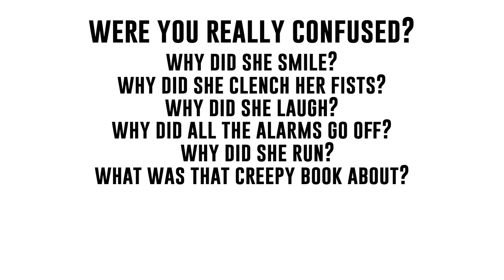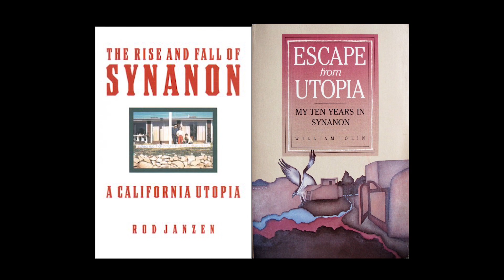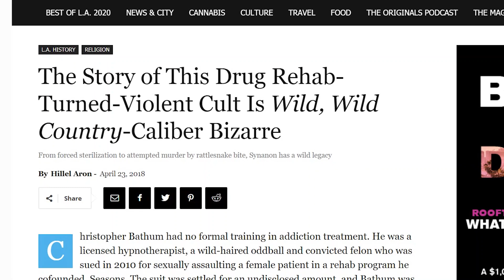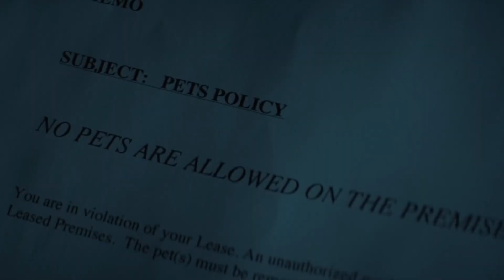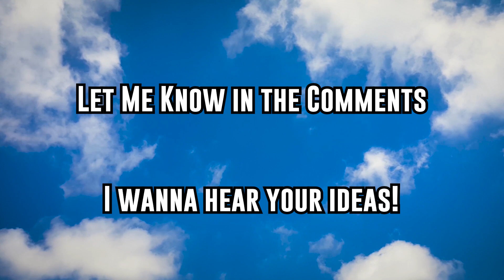1BR Ending Explained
So, I did some research and some thinking, and I think I've wrapped my head around 1BR. Here is my explanation of the ending. 1BR starring Nicole Brydon Bloom, directed by David Marmor is a new 2020 Netflix movie. Tune into this Lucas Blue ending explained to find out the meaning of 1BR. I would love to discuss!

This is a spoiler-filled ending explained by Lucas Blue.

Let me know your thoughts about 1BR or any of your favorite cult horror movies in the comments below. I love hearing the opinions!

Director: David Marmor
Cast: Nicole Brydon Bloom - Celeste A Sullivan - Giles Matthey - Taylor Nichols - Clayton Hoff